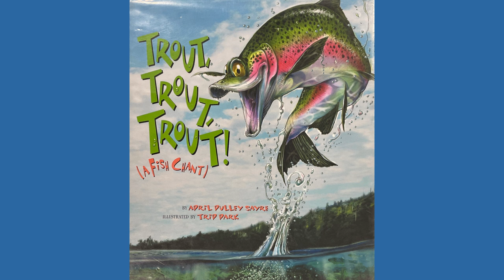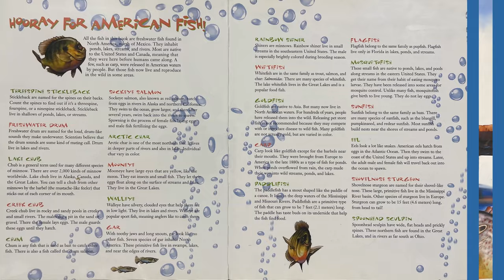📚 Children's Book Read Aloud | Trout Trout Trout (A Fish Chant)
Learn all about the fish in North America, with this read and sing-along story.